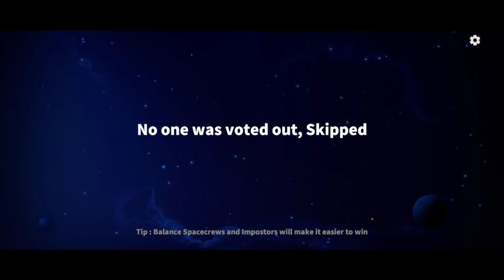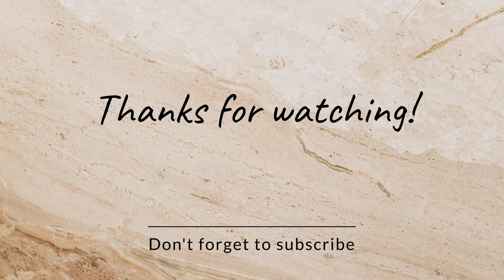NEW POPULARITY SYSTEM EXPLAINED 💀🔥 || DEMON KING GAMING || DKG || SUPER SUS